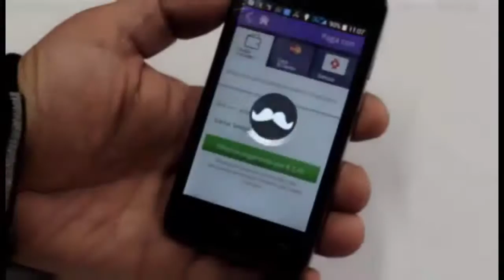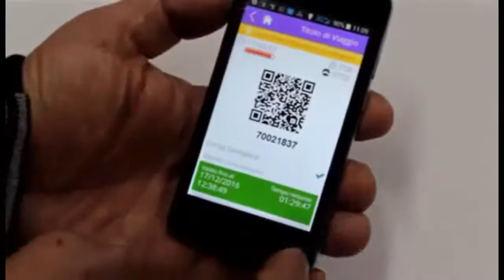ATM: arriva il biglietto elettronico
Presentato oggi il "biglietto elettronico", già opertivo, per il trasporto pubblicao a Messina.
A breve la stessa applicazione potrà essere utilizzata per il pagamento della sosta per i veicoli privati